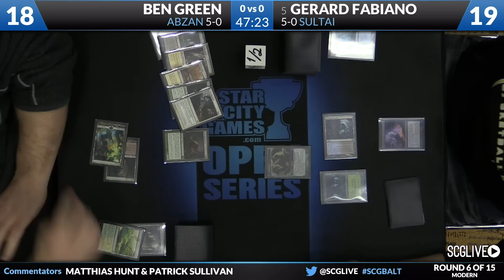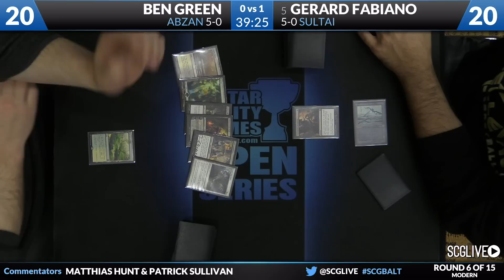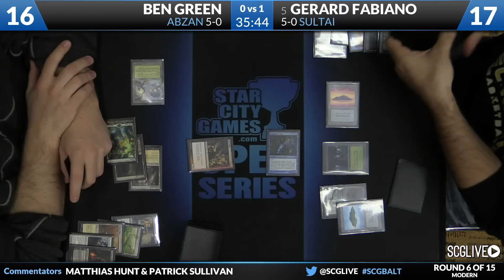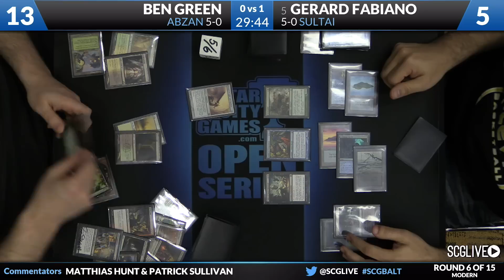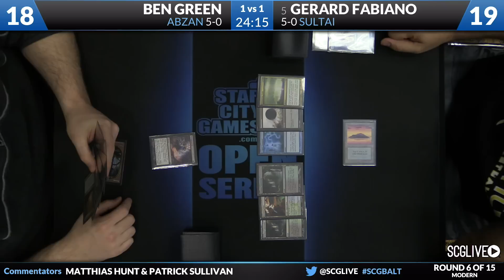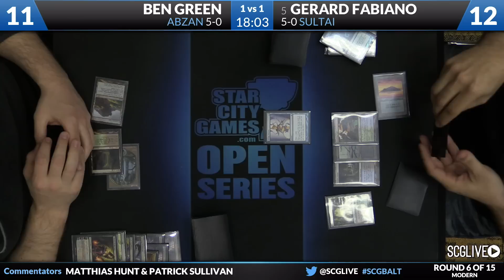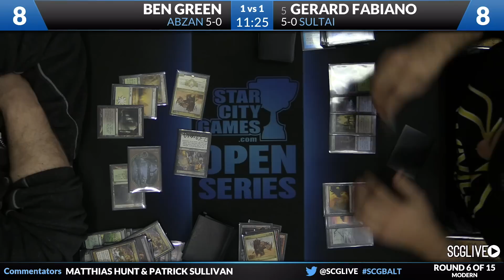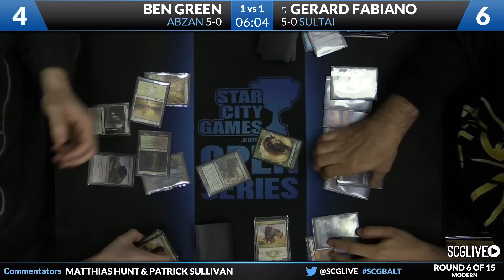SCGBALT - Modern - Round 6 - Gerard Fabiano vs Ben Green [Magic: the Gathering]